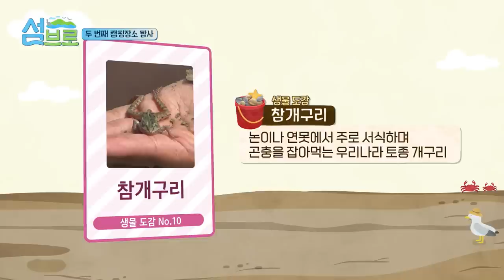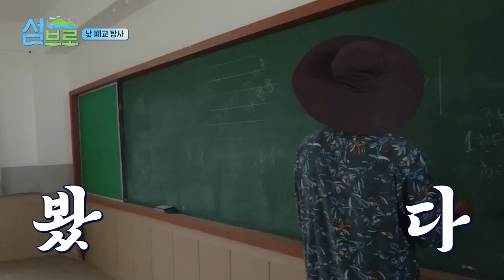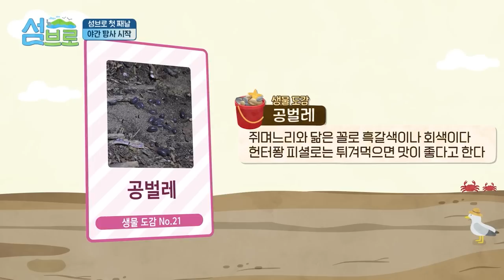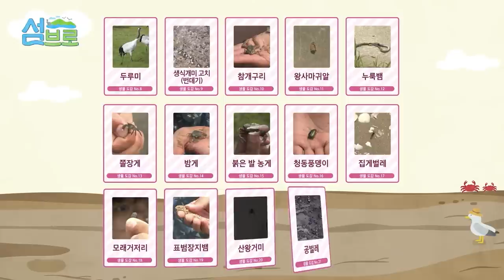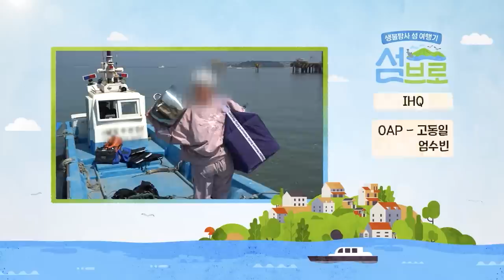고립된 섬 탐사기 "섬브로" -2편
섬브로 1-1편

섬브로 1-2편